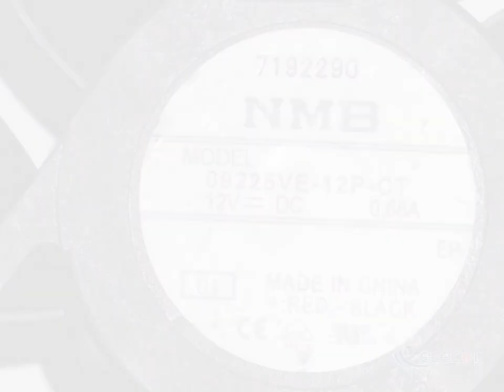09225VE-12P-CT 12V 0.68A 3wires Cooling Fan